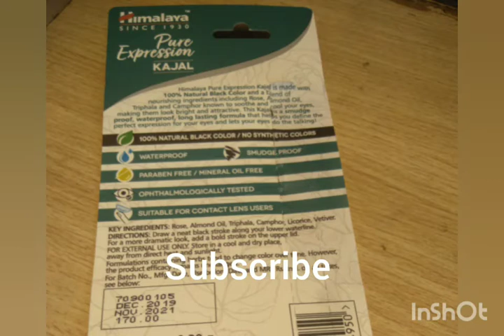Himalaya pure expression kajal review /malayalam /style me beautiful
Himalaya pure expression kajal 170rps